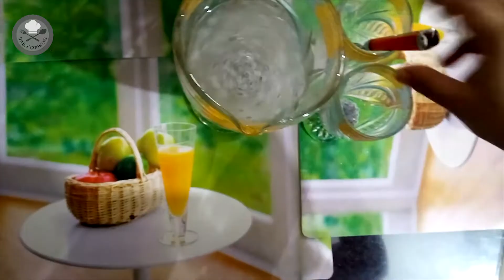How to Make Homemade Lemonade with Tukh Malanga | লেবুর শরবত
গরমের দিনে তুকমা ও লেবুর শরবত আমাদের খুবই প্রিয় একটি পানীয়। লেবুর শরবত ভিটামিন সি-এর অভাব পূরণ করে এবং শরীরকে অনেক প্রশান্তি দেয়। নিয়মিত এক গ্লাস লেবুর শরবত রক্তকে বিশুদ্ধ করে ও অনেক রোগ-বালাই থেকে শরীরকে রক্ষা করে। এক গ্লাস লেবুর শরবত যেন আমাদের মন এবং শরীর দুটোকেই প্রশান্ত করে দেয়।